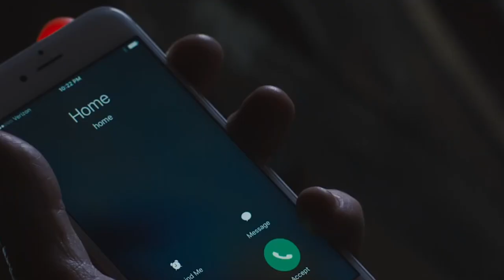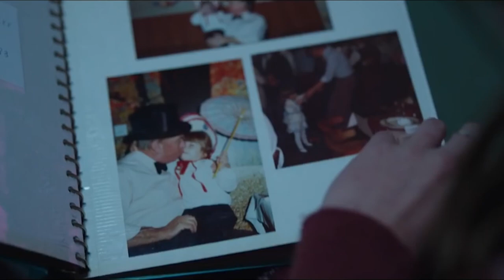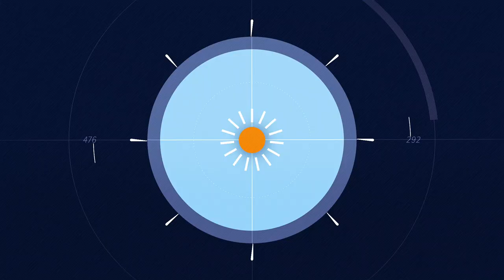Indie Movie Guide - Wakefield, The Commune, Berlin Syndrome & An Interview With Robin Swicord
This week on Indie Movie Guide Alicia reviews three unique relationship dramas and shines her 'Spotlight on Women in Film' on  writer/director of 'Wakefield', Robin Swicord (The Curious Case of Benjamin Button, Memoirs of a Geisha)